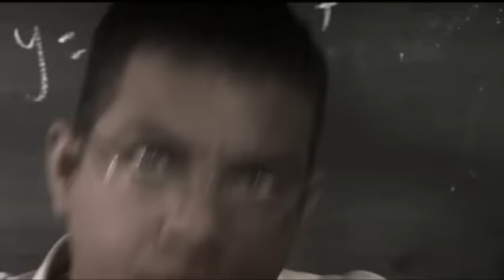CAMEL NUTS Revenge by Circus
8 years later, it's never too late for a good revenge.